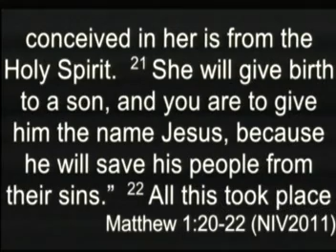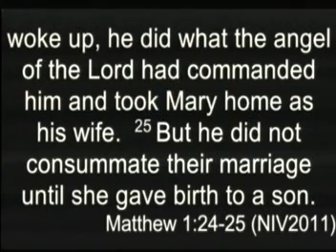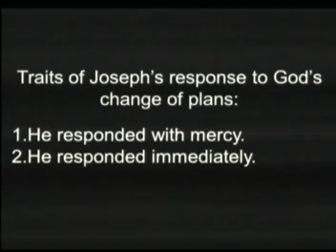A Change of Plans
Message from Matthew 1:18-25 on Joseph's response to God's change of plans for his life.